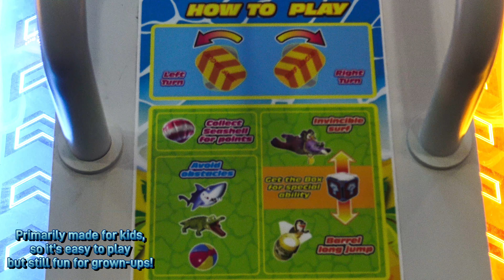Surf League by Ace & Coastal Amusements [IAAPA 2023]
- Surfs up in this fun racing game made for kids! Pick your character then your course and dominate the waterways in this fun new arcade game, coming in 2024.